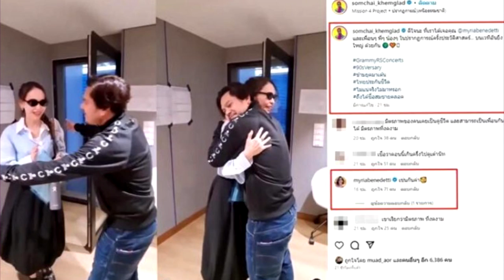"เต๋า สมชาย" เปิดใจเกิดขึ้นจากใจไม่ได้แสดง โมเมนต์โผกอด "นัท มีเรีย" อดีตคนรัก !!!